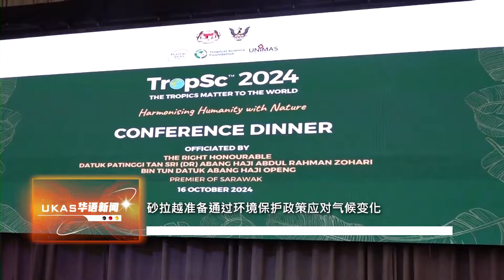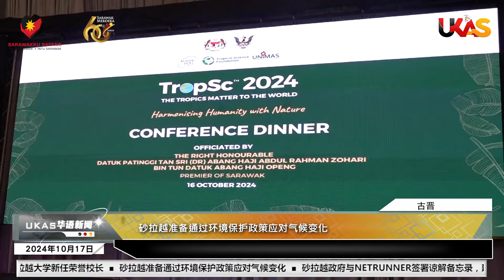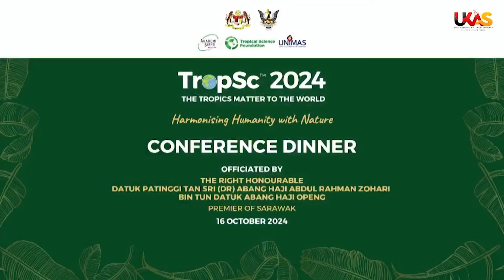UKAS华语新闻 | ( 10 月 17 日)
1.敦丕显斯里旺朱乃迪博士出任砂拉越大学新任荣誉校长

2.砂拉越准备通过环境保护政策应对气候变化

3.砂拉越政府与NETRUNNER签署谅解备忘录，建设4级数据中心园区

4.砂拉越总理接见高教部长

5.2024年砂拉越赛船盛会-古晋河滨节将于10月25日至11月3日在古晋河滨公园登场

6.砂拉越政府致力弥合城乡通讯差距

此外，您也可以通过以下链接观赏及阅读UKAS新闻：
脸书专页：